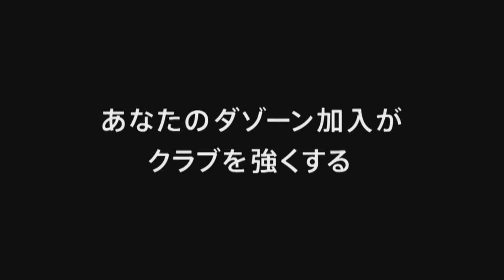[MATCH MOVIE] VERDY highlights against OITA TRINITA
大分トリニータ戦のハイライトをお届け！
※配信映像が一部乱れております。ご了承ください。

大分トリニータ 0-0 東京ヴェルディ